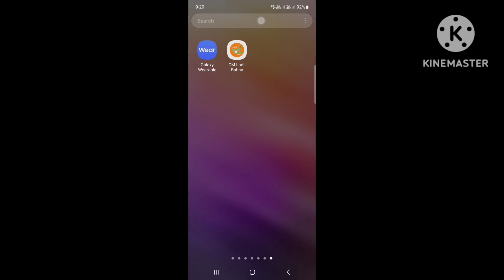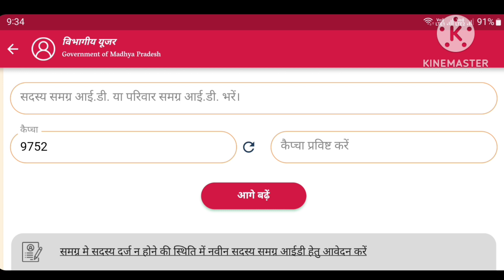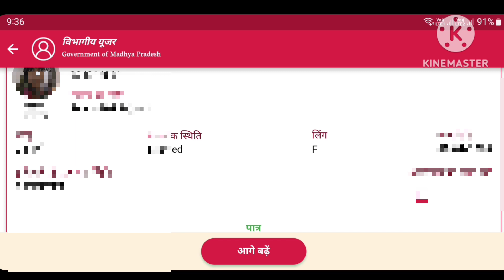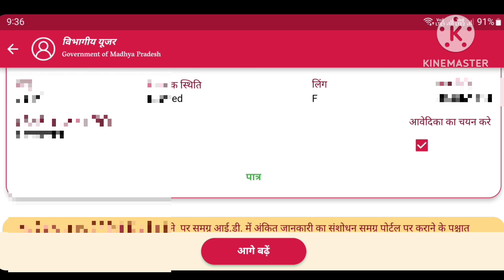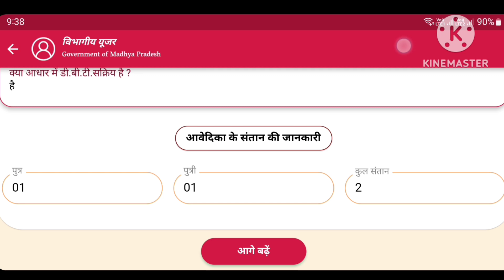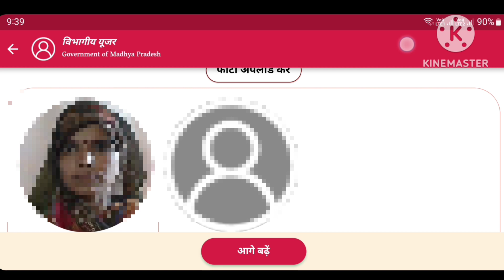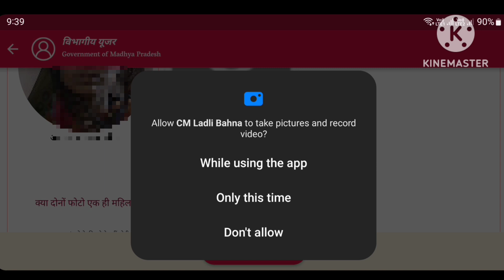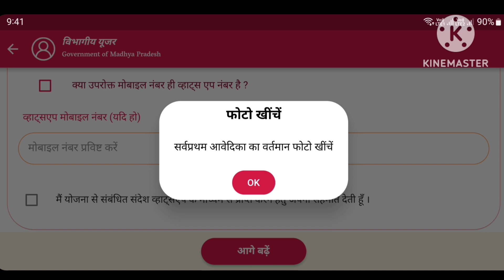लाड़ली बहना योजना में पंजीयन कैसे करे मोबाइल से ! लाडली बहना योजना का फॉर्म मोबाइल से कैसे भरें